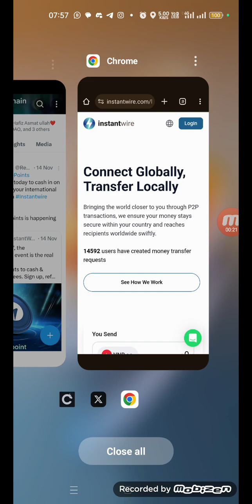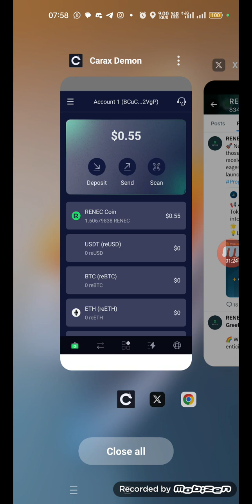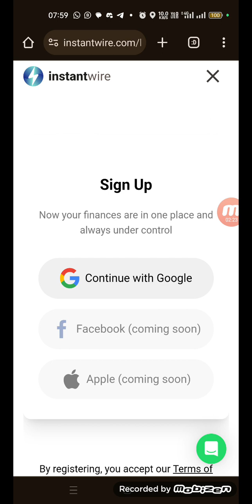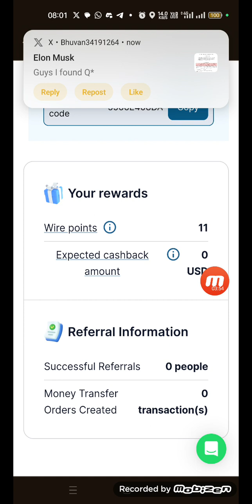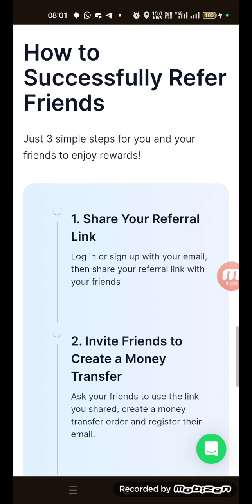Instantwire New Exchange Supported By Remitano Renec | 100$ For Early Access Users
*ANOTHER BIG AIRDROP FROM RENEC BLOCKCHAIN* (INSTANTwire)

*Ref code:* 5566E408DA

*(1)* Click the above link to sign up using Google to get 10 Wire Points

*(2)* Put in any mount of VND (10,000 upwards) and click on "DRAFT
 TRANSMISSION"

Take Remitano exchange Project serious.

RENEC announced the ongoing Airdrop campaign by INSTANTWIRE. 🎉🎉🎉
Withdrawable straight to your bank 🏦

This airdrop ENDS in 5 days